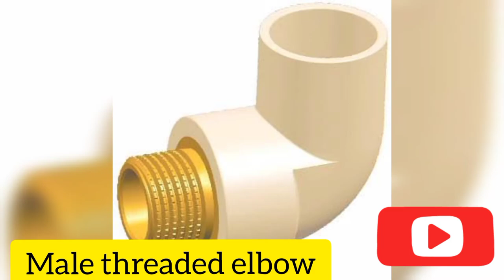Plumbing Work Materials Names | Cpvc Pipe Fittings | Pipe Analysis | Plumbing Basics | Plumber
दोस्तों इस वीडियो में हम सीपीवीसी फिटिंग के बारे में बताएं हैं
हम प्लंबिंग से रिलेटेड वीडियो बनाते रहते हैं आप हमारे चैनल पर जाकर देख सकते हैं